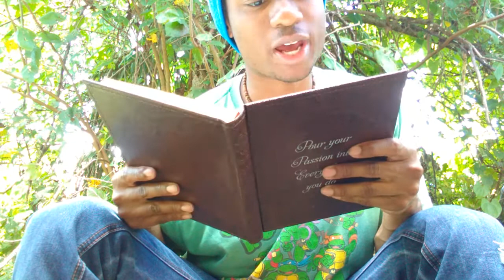"Surprised" (Poem) | ABPoetry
Snap : abpoetry20